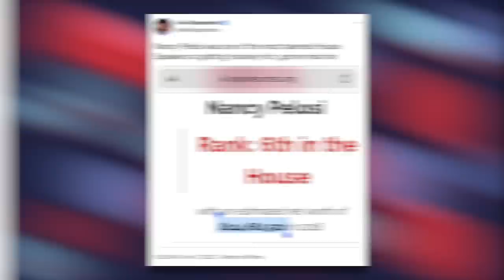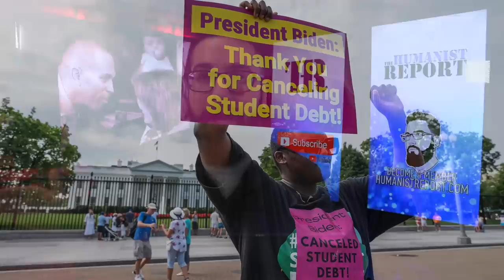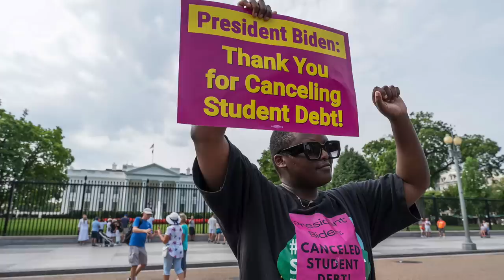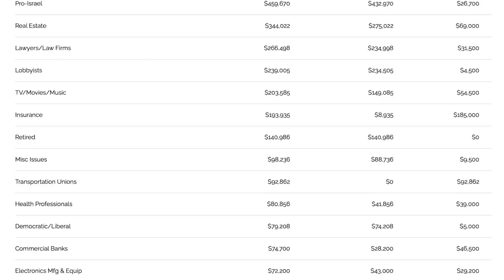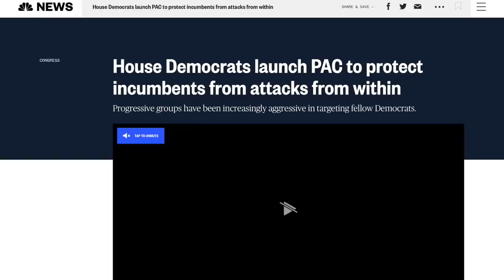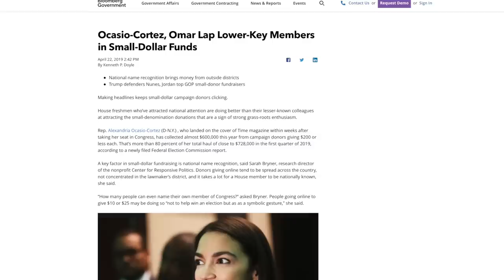Nancy Pelosi’s Likely Successor Has a Hate-Boner For Leftists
Nancy Pelosi has announced she's stepping down from leadership, paving the way for Hakeem Jeffries to become the new leader of House Democrats. He has some thoughts about progressives that are... problematic to say the least.